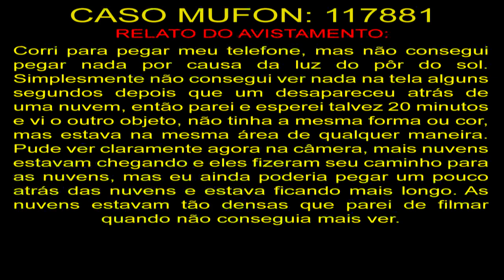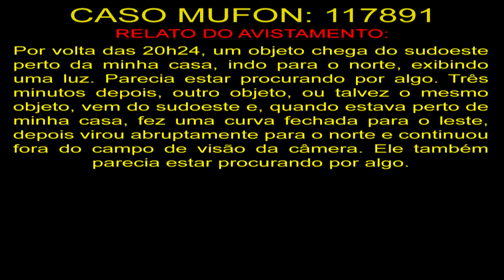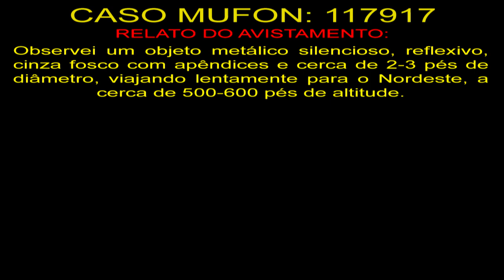OVNI Filmado por Câmera de Segurança em Buffalo NY UFO Shot by Security Camera in Buffalo, NY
117881
Corri para pegar meu telefone, mas não consegui pegar nada por causa da luz do pôr do sol. Simplesmente não consegui ver nada na tela alguns segundos depois que um desapareceu atrás de uma nuvem, então parei e esperei talvez 20 minutos e vi o outro objeto, não tinha a mesma forma ou cor, mas estava na mesma área de qualquer maneira. Pude ver claramente agora na câmera, mais nuvens estavam chegando e eles fizeram seu caminho para as nuvens, mas eu ainda poderia pegar um pouco atrás das nuvens e estava ficando mais longo. As nuvens estavam tão densas que parei de filmar quando não conseguia mais ver.

117891
Por volta das 20h24, um objeto chega do sudoeste perto da minha casa, indo para o norte, exibindo uma luz. Parecia estar procurando por algo. Três minutos depois, outro objeto, ou talvez o mesmo objeto, vem do sudoeste e, quando estava perto de minha casa, fez uma curva fechada para o leste, depois virou abruptamente para o norte e continuou fora do campo de visão da câmera. Ele também parecia estar procurando por algo.

117917
Observei um objeto metálico silencioso, reflexivo, cinza fosco com apêndices e cerca de 2-3 pés de diâmetro, viajando lentamente para o Nordeste, a cerca de 500-600 pés de altitude.

OVNIS Reais
Real UFO
НЛО